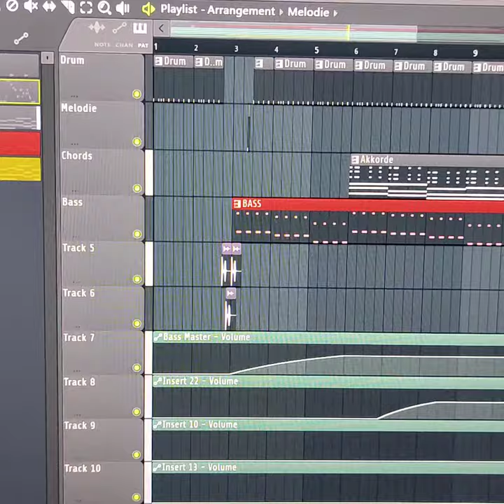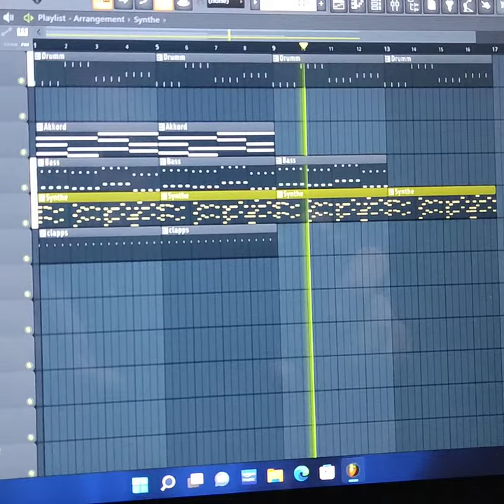Layla Remix DJ's2MiX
Remix vom Partysong Layla (DJ Robin)